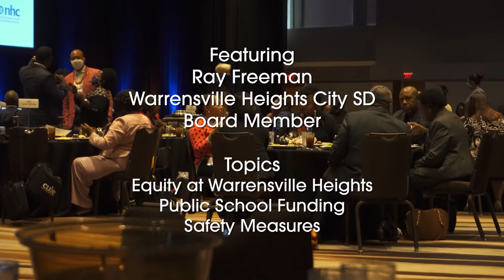Ray Freeman | Warrensville Heights City SD Board Member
Equity means something a little bit different at every school.  Ray Freeman tells us how his school district handles equity.  Also in discussion is public school funding, and how the district manages their safety measures.
issuesineducation.net